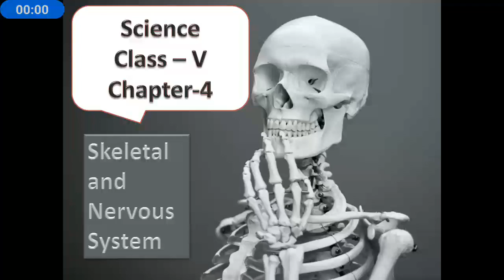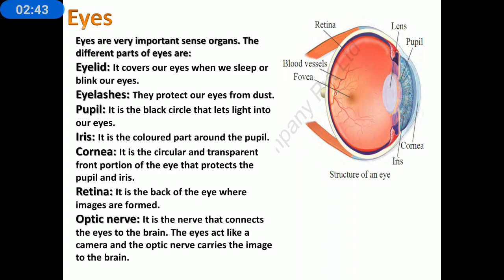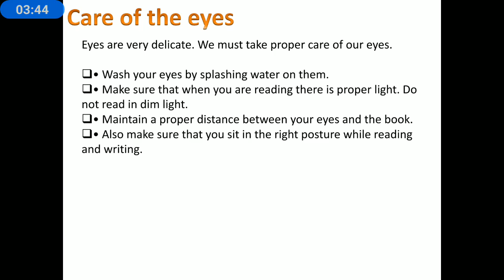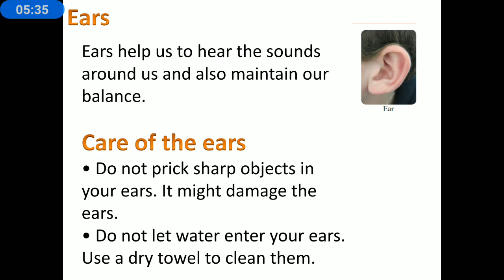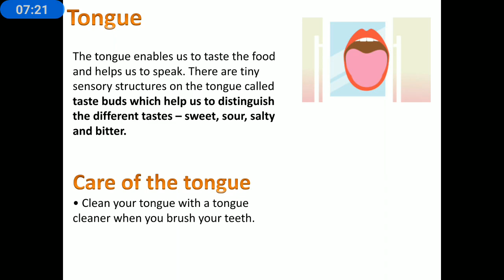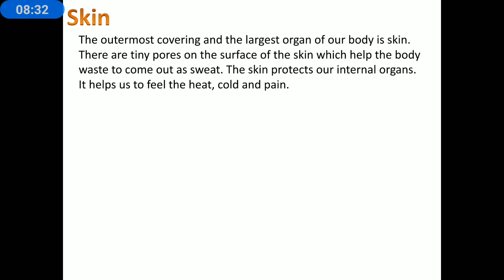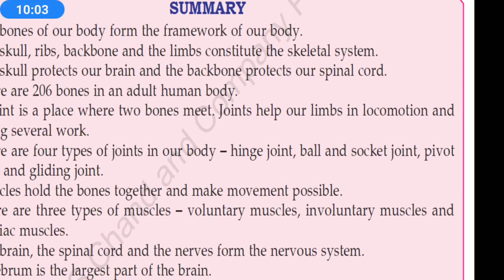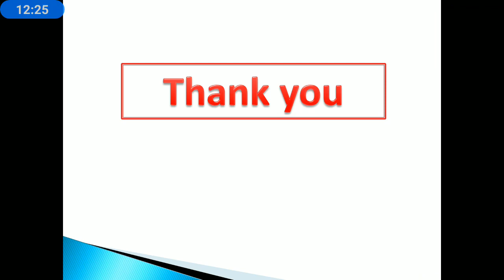Class 5 science skeletal system and nervous system | skeletal system class 5 in hindi | part 3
Class 5 science skeletal system and nervous system | skeletal system class 5 in hindi |

Science, Chapter-4, Class 5, Part 3

This is a channel where you can watch interesting videos about basics of science and stories, poems of English book for small kids to improve there English skills.
Please leave your valuable comments in the comment box so we will know how much you like the video and how can we make it much better for you to watch and enjoy.